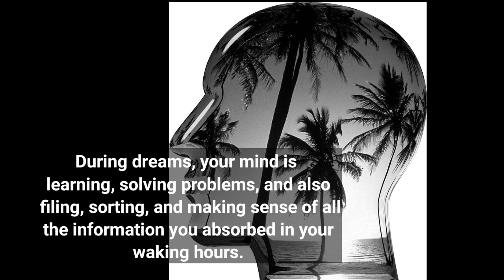Amazing facts about dream you must know 1.4.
amazing facts
amazing facts about dream
Amazing Facts about
facts
facts about dream
dream
dreams

amazing facts
Amazing Facts about
facts